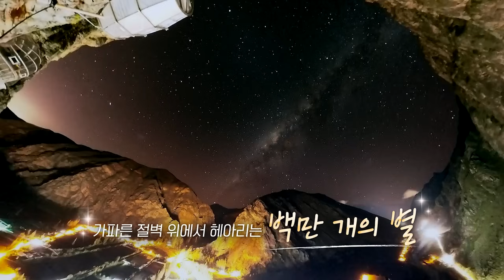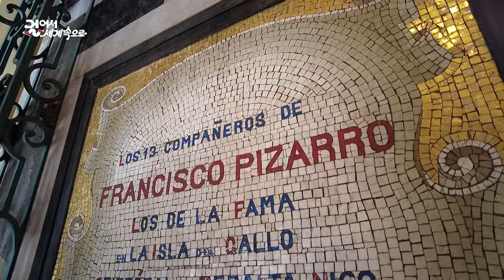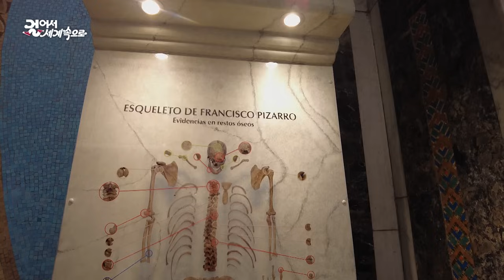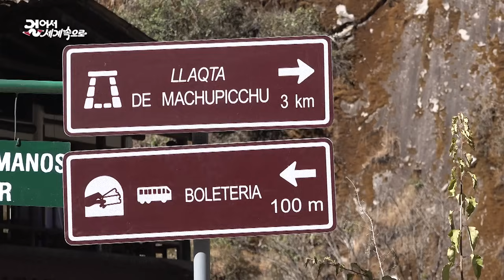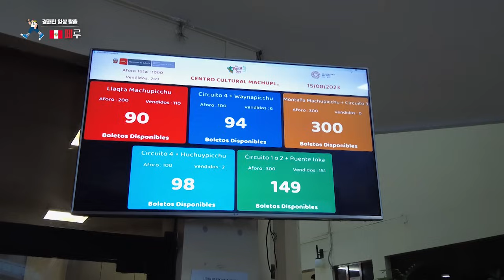[✨NEW✨걸어서세계속으로📺] 지구 반대편에 위치한 아름다운 나라 '페루' 여행' Trip to Peru (KBS_20230923)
[경쾌한 일상 탈출, 페루] 지구 반대편에 위치한 아름다운 나라, 페루. 잉카제국의 영광과 몰락의 역사가 서린 성스러운 계곡에서 시작해 해발 2,430m 산봉우리에 위치한 경이로운 유적 마추픽추를 감상한다. 바다처럼 넓은 티티카카 호수를 누비며 오랫동안 지켜온 전통에 자부심을 가지고 살아가는 원주민들을 만난다. 평범한 일상을 떠나 경쾌한 모험이 가득한 곳, 페루로 떠나본다.